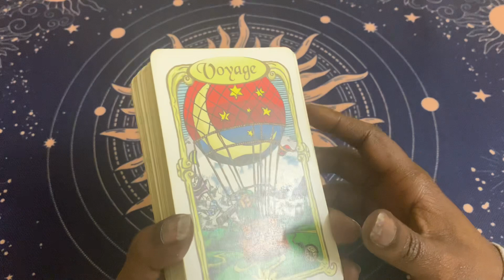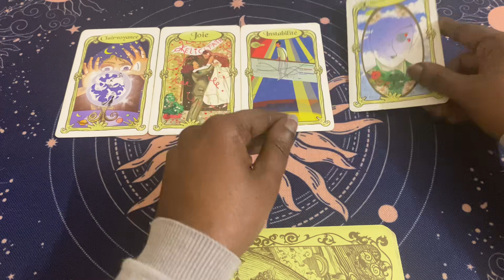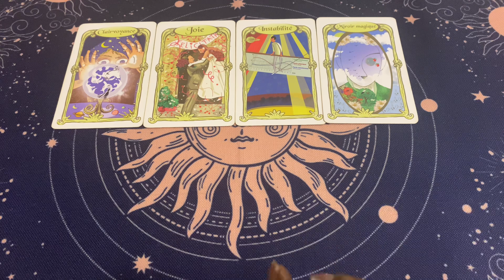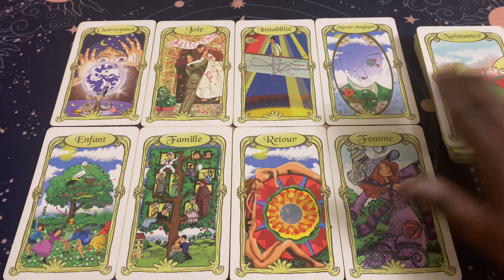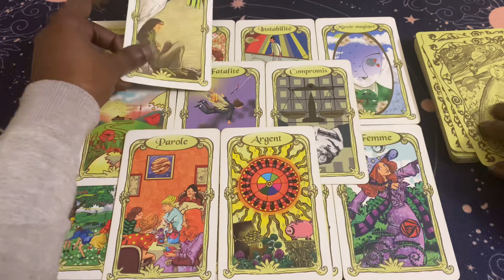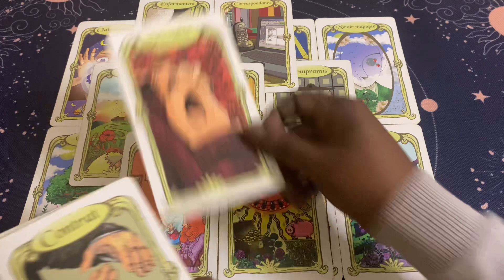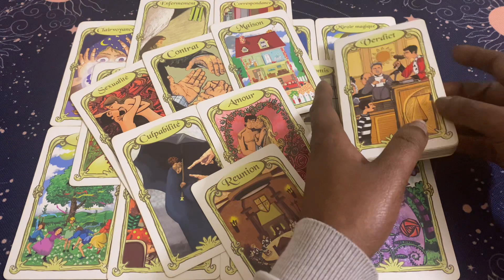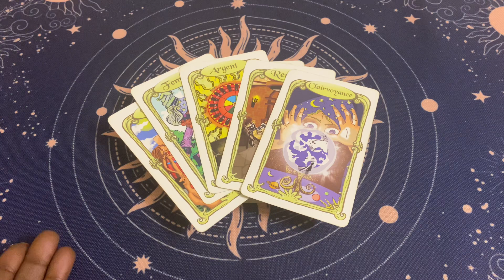IL/ELLE NE PEUT PLUS TE RÉSISTER 😍🌹